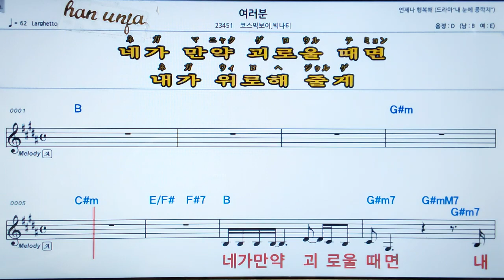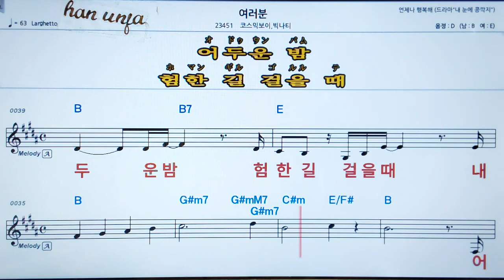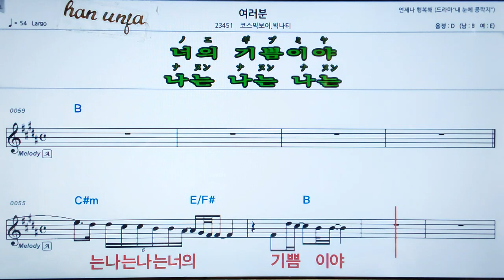💖여러분/빅나티*코스믹 보이 👍MR,가라오케 악보 코드 가사 ,Karaoke반주